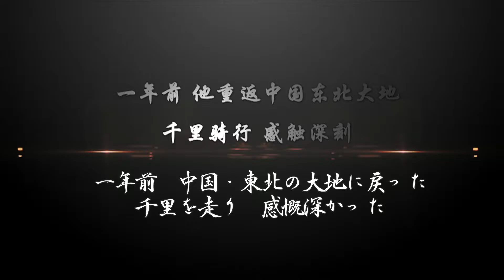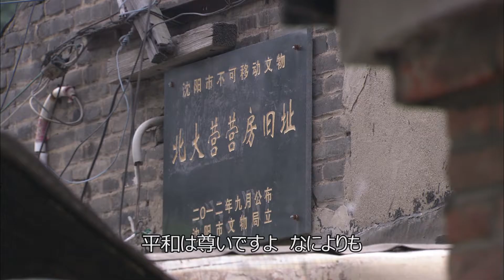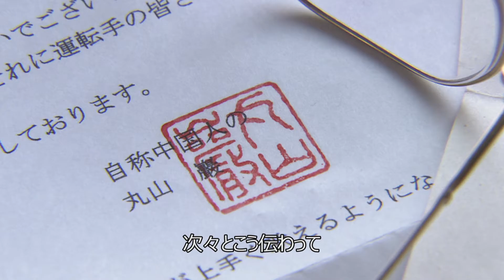【回想の大地～70年の時を超えて～】①遠方より来たる客人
去年7月、中国国際放送局では、日本から中国にやってきた一人の男性に焦点を当てて完全密着取材を行いました。戦時中にハルビンで生まれ育った丸山巌さんは、80歳にして強い思いを胸に再び中国に足を踏み入れました。そんな丸山さんの姿を追いかけた中国国際放送局制作のドキュメンタリー作品『回想の大地～70年の時を超えて』は絶賛公開中です。詳しくは：